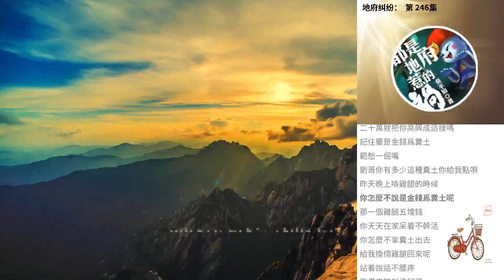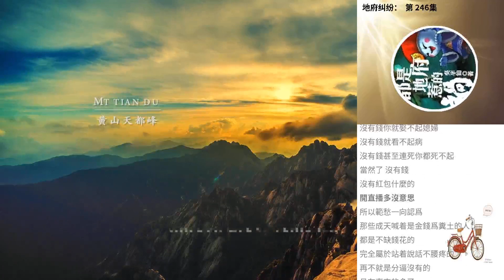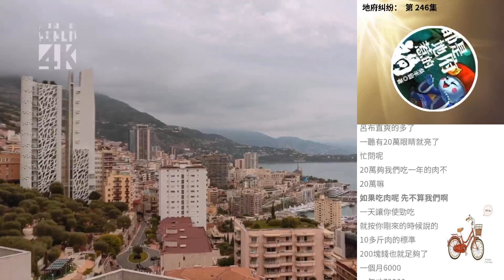地府糾紛： 第 246集